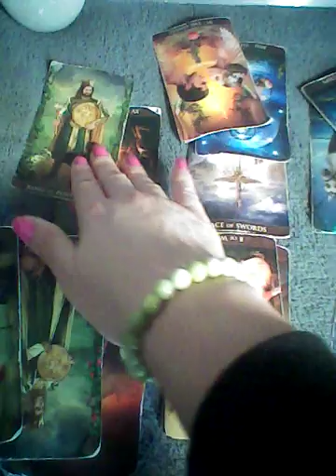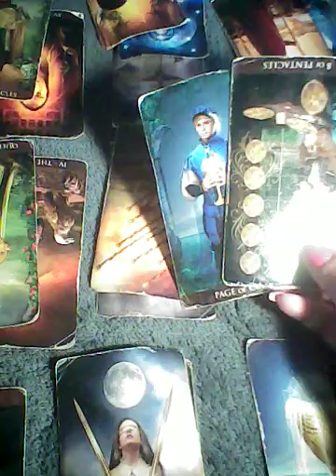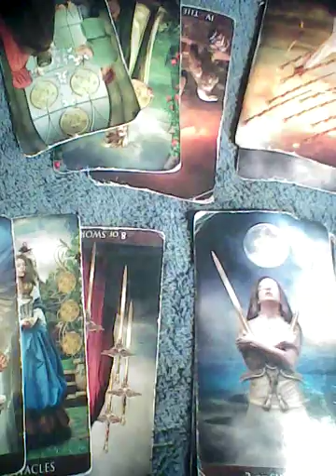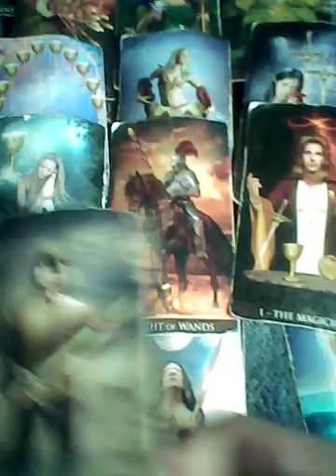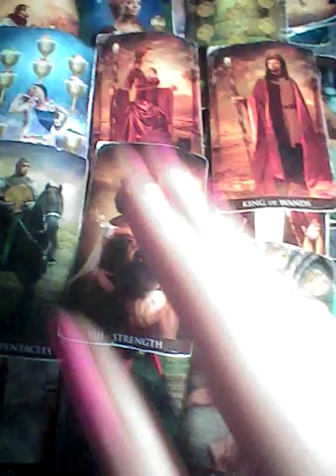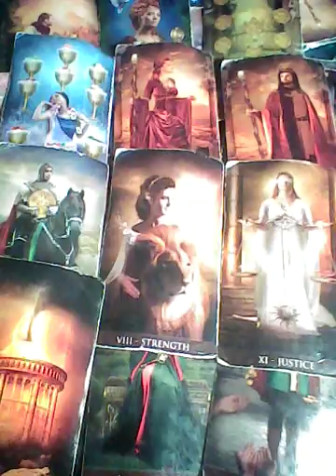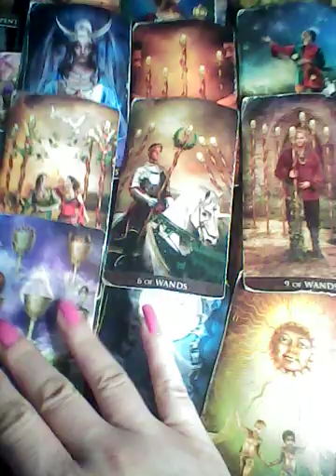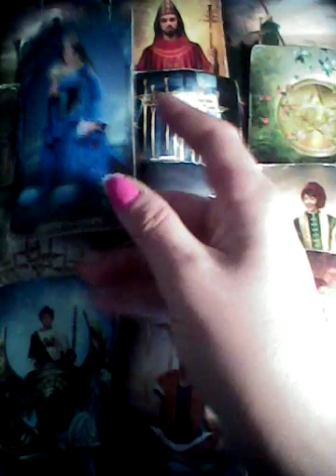Virgo & Scorpio 4 in 1 Monthly November 2021 TAROTBARBIE